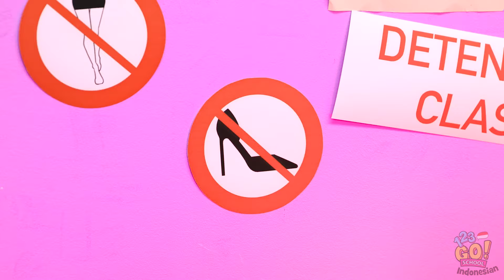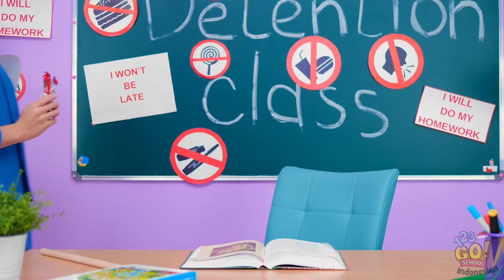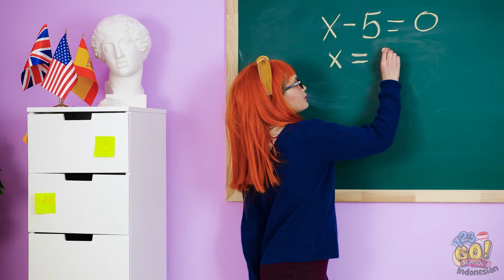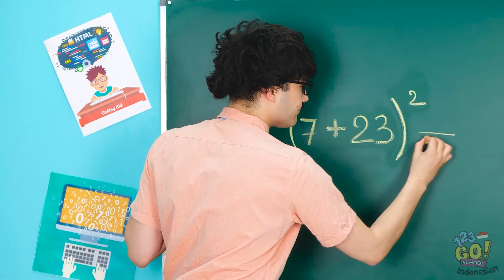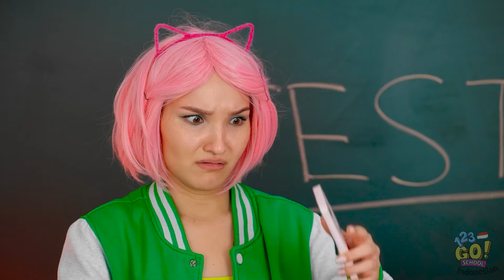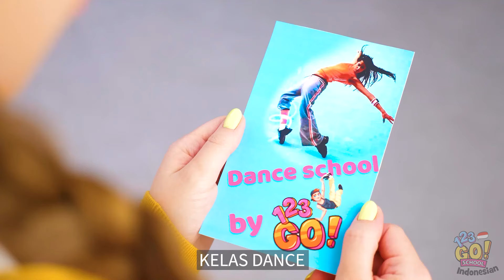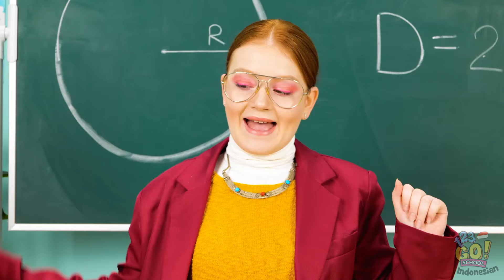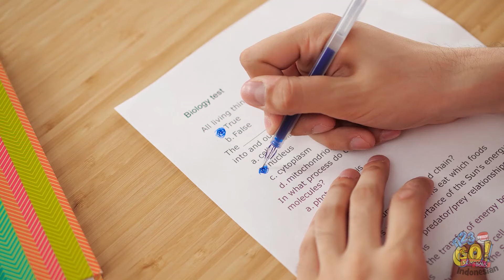MENEMUKAN RUANG RAHASIA || Sembunyi Dari Guru Paling Disiplin! Menyelinap dari Tahanan oleh 123GO!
Apa yang terjadi jika kamu menemukan ruang rahasia di sekolahmu? 🤫 Bergabunglah bersama kami dalam petualangan ini! Saksikan petualangan kami yang lucu dan berani saat kami menyelinap keluar dari tahanan dan bersembunyi dari guru yang super disiplin. Akankah kita tertangkap atau berhasil mengelabuinya?

SCHOOL untuk mendapatkan lebih banyak tantangan seru dan ide DIY! 🎉